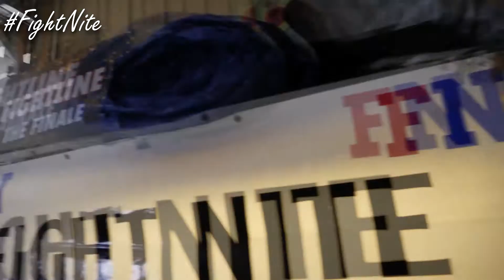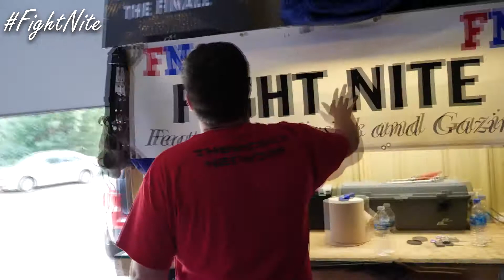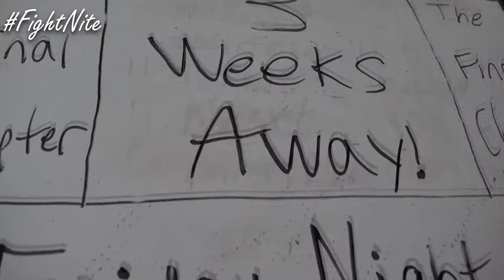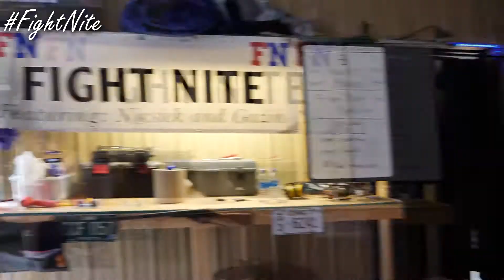Friday Night FightNite Episode 36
Tonight on FightNite, new World Champion NPK directs his focus towards the show of shows... Fightline X: The Finale!

SPOILERS BELOW

Featuring: NPK, Nicsick, Gazin, Matt Mercer, Colin, and FightNite owner Mr. Bones!

FightNite is the most entertaining and unpredictable show ever! Anything can and will happen!

Welcome to FightNite!

We are more than bAcKyArD wReStLiNg.

We're not here to say "we're the best", that's up to you to decide.

This channel covers content starting back in 2011.

Many aspects, locations, rosters, & content has changed over time.

We're just a bunch of friends and family having a good time making memories in this form of Sports Entertainment!